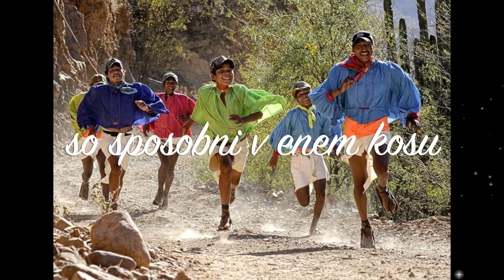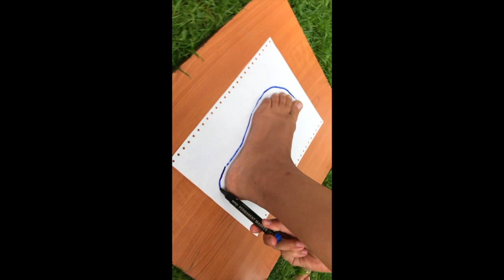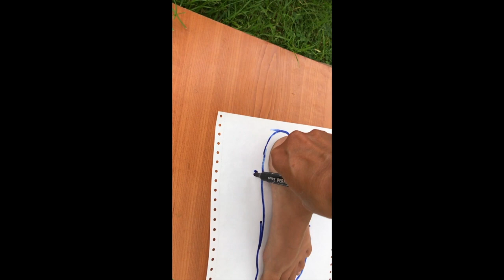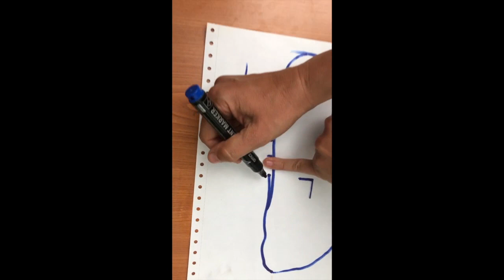Delavnica izdelovanja huaračijev - 1. del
Glasba: Taciko - Frodo And The Suzukies